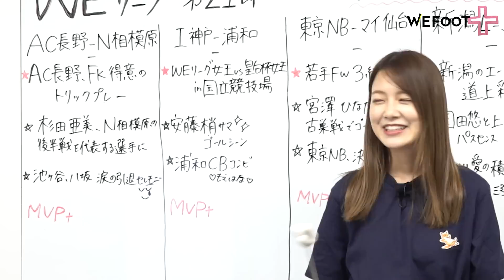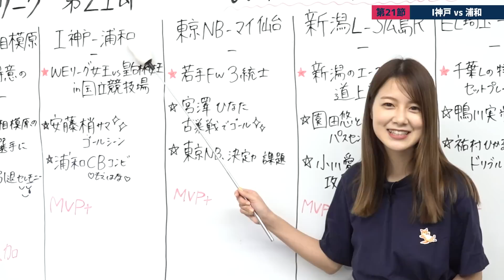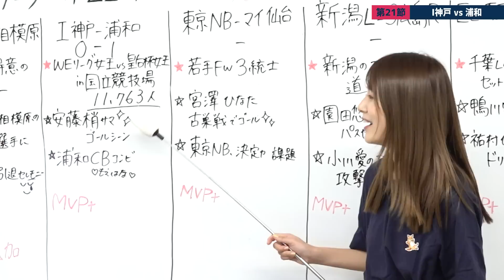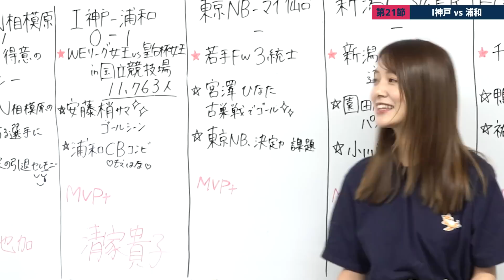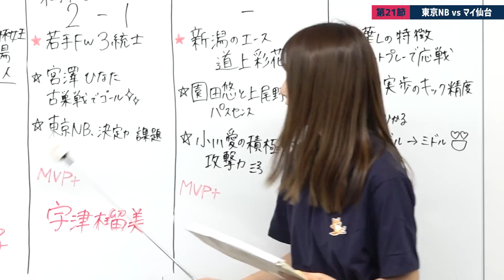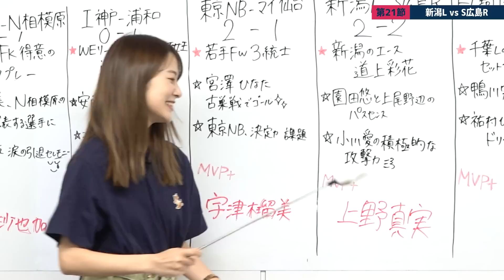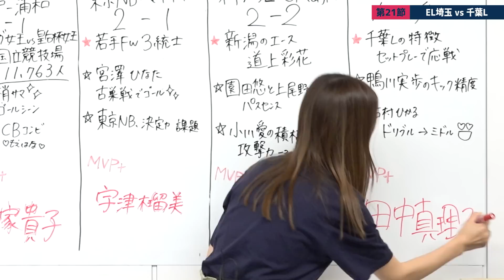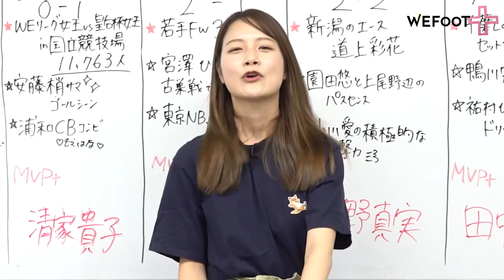WEリーグ第21節 〜真の女王決定戦 in 国立〜｜WEFOOT＋ 2022.05.16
岡島喜久子チェアから公認をいただいたWEリーグ応援番組“WEFOOT”
こちらから派生して『WEFOOT＋』を配信決定！

全試合のハイライトを見ながらお届け！⚽️
我らがWEFOOT MCの松村澪さんが全試合の見どころをお伝えします😊
「WEリーグ知らない方に、一つでも好きなゴールを、一人でも好きな選手を発見してほしい」
こちらをテーマにこれからも配信していきますので、まだWEリーグを知らない方はここから一緒にチェックしていきましょう！

【出演者】
MC：松村澪（フリーアナウンサー）